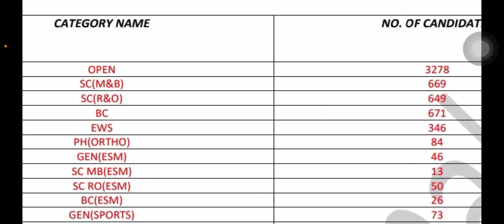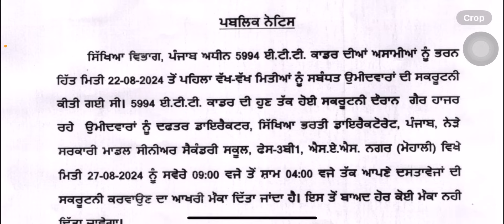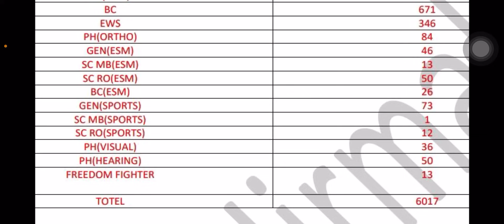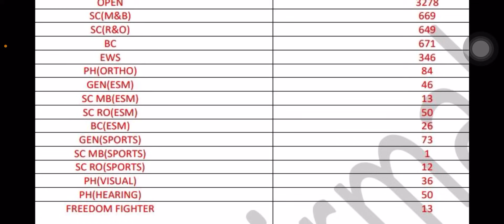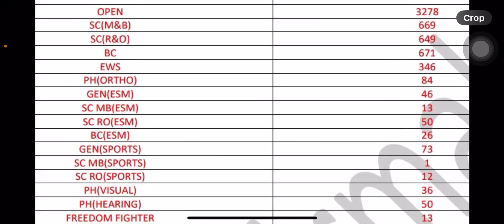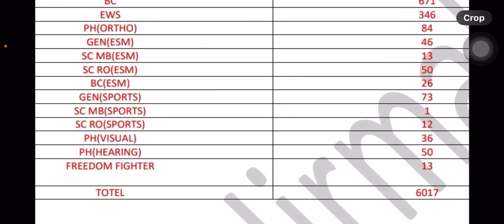ETT 5994 ਭਰਤੀ, ਮੈਰਿਟ,ਹੋਰ ਕਿੰਨਿਆਂ ਦੀ ਹੋਵੇਗੀ ਸਕਰੂਟਨੀ Total ਸਕਰੂਟਨੀ New Update ett5994 #5994